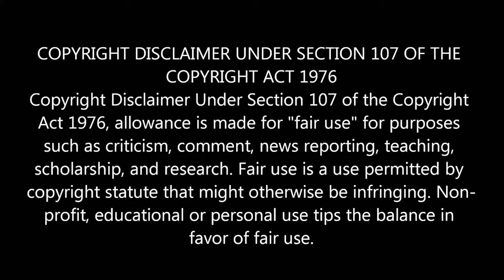Teacher love proposal prank | teacher proposal prank tamil